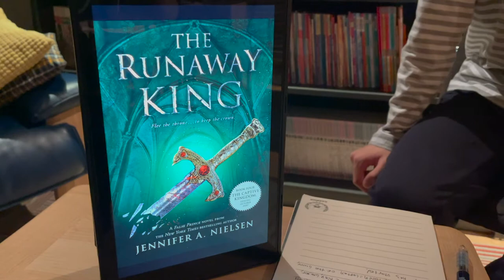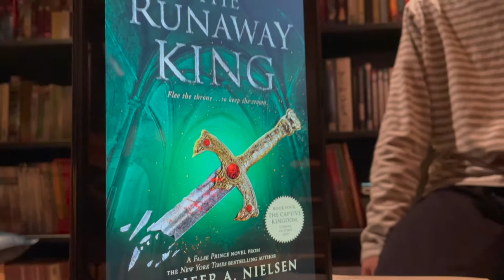[BookQuester] The Runaway King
Today we do a review on the second book of the ascendence trilogy by Jennifer A. Nielsen.